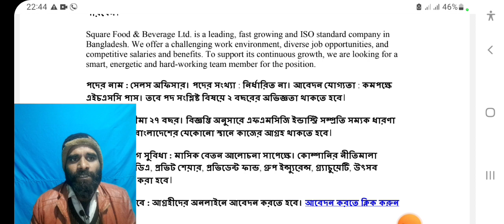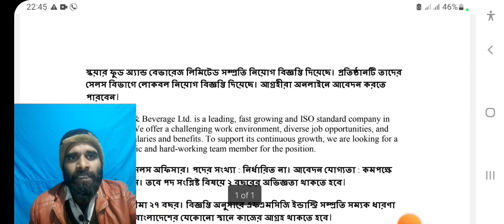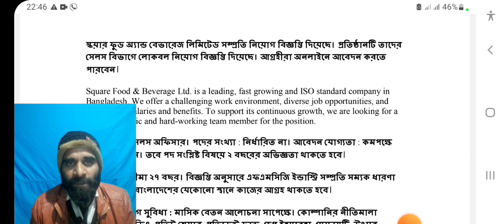এইচএসসি পাসে স্কয়ার কম্পানিতে নিয়োগ ২০২৩ | । Square Group Job Circular-2023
স্কয়ার কম্পানিতে নিয়োগ ২০২৩ | স্কয়ার কোম্পানিতে নিয়োগ বিজ্ঞপ্তি ২০২৩। Square Group Job Circular

এইচএসএসসি পাশে বাংলাদেশের সকল জেলা থেকে আবেদন করা যাবে